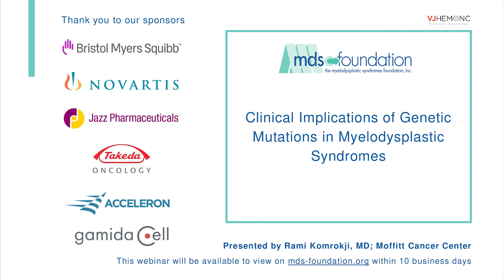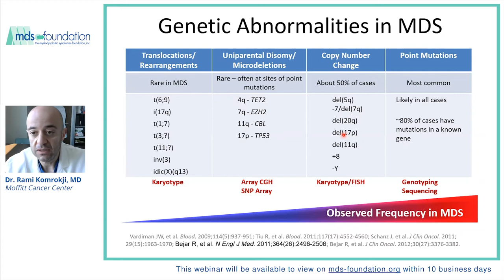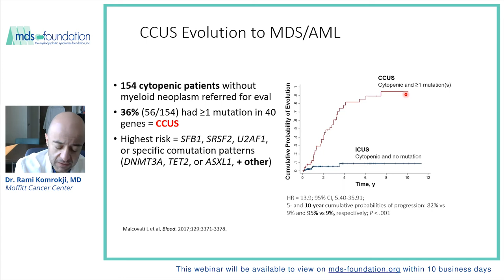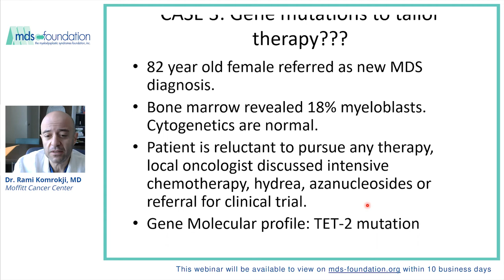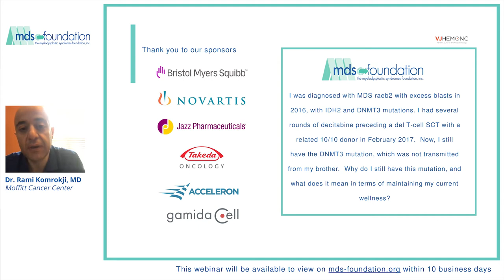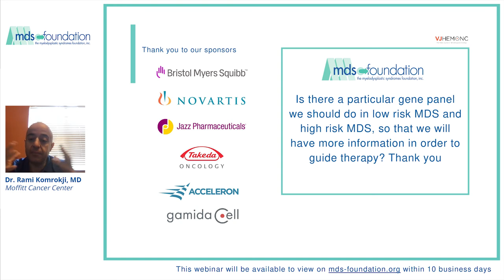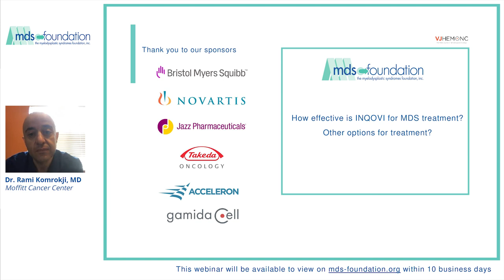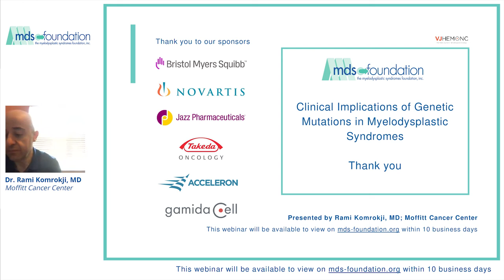Clinical Implications of Genetic Mutations in Myelodysplastic Syndromes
Dr. Rami Komrokji, from Moffitt Cancer Center, will provide an overview of recent advances in the genetic understanding of MDS, with a particular focus on the emerging role for mutational data in clinical management as a potential tool to assist in diagnosis, risk stratification, and therapeutic decision-making.